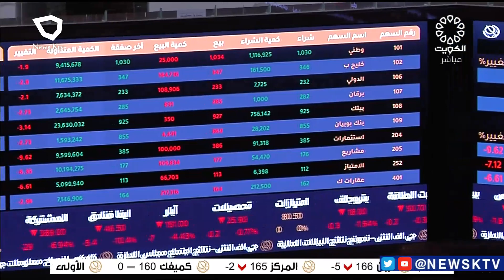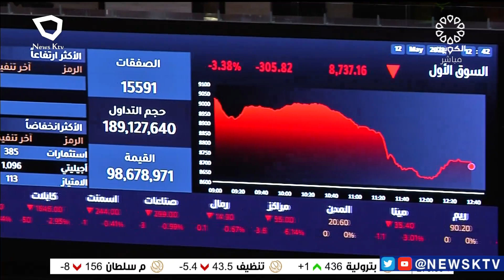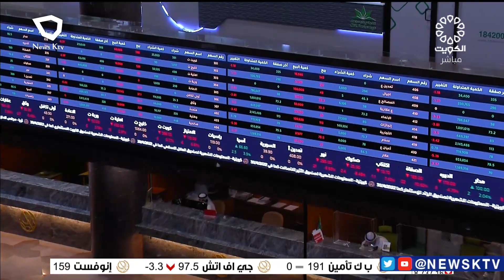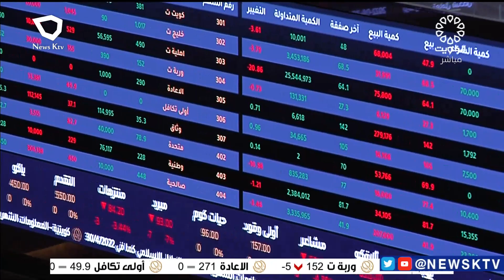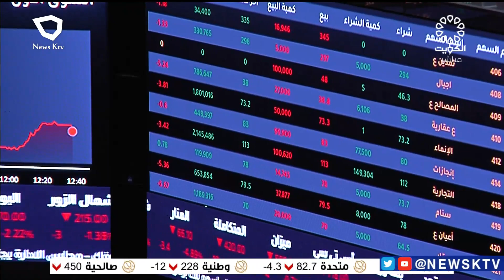برنامج المؤشر ختام جلسة اليوم - بورصة الكويت